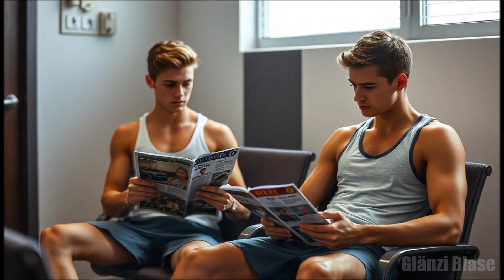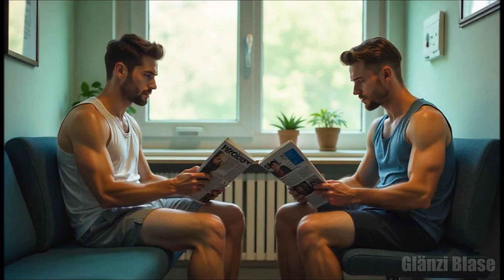SEXY PATIENTS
UK Men AI Lookbook Patients hospital examination Doctor waiting room doctor's office Dentist injection Twinks twins brothers bros handsome Guys male beautiful Male Models underwear athletic muscular nice gay Couples Lover Love kiss kissing LGBTQ KI models art